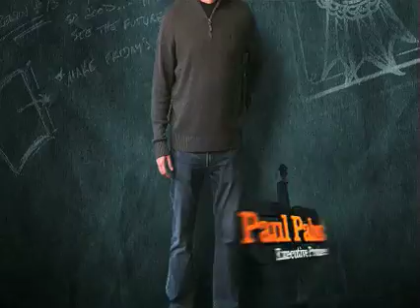Seton and Two a Days have a bromance